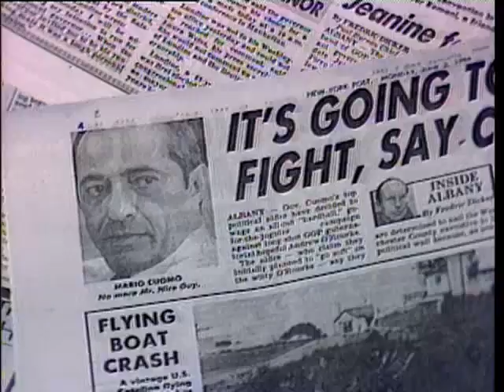WMHT Inside Albany Special: New York State Democratic Convention - June 4, 1986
Inside Albany Special: New York State Democratic Convention - June 4, 1986

Courtesy: WMHT-TV Schenectady-Albany-Troy